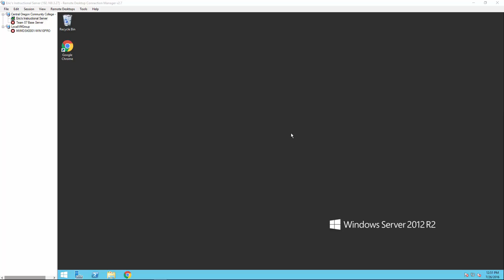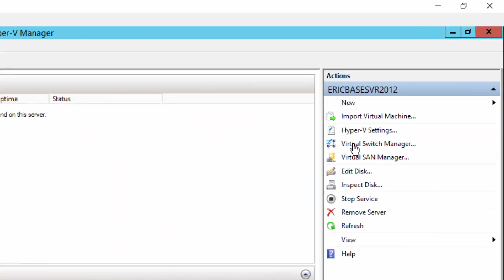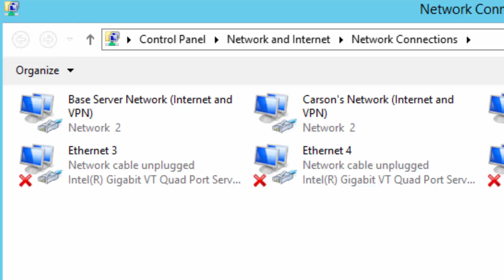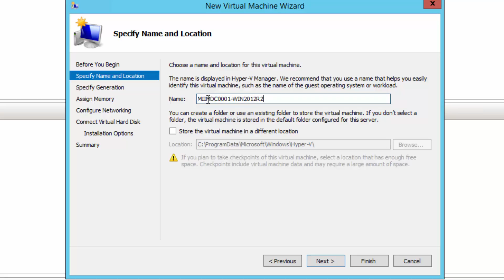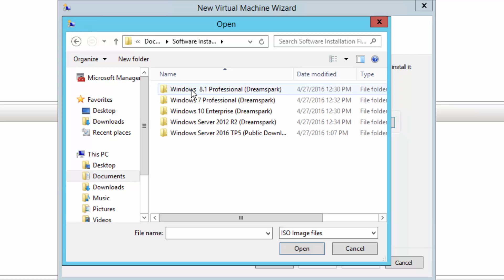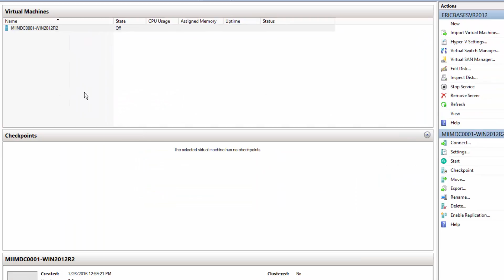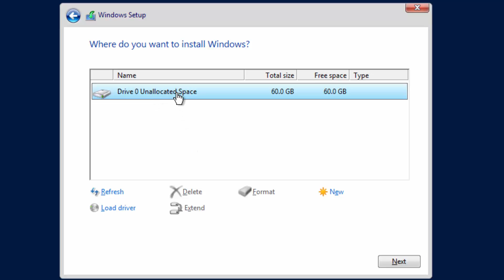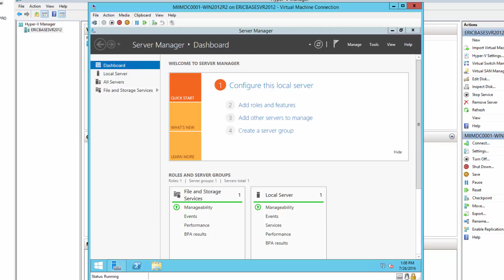Creating Microsoft Server 2012 Virtual Machines to run Active Directory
In this video we will create a Hyper-V virtual machine running Windows 2012R2 server. This video can be used independently or part of the series playlist.